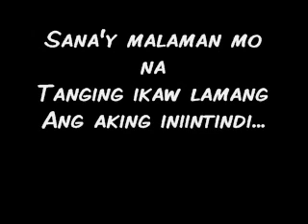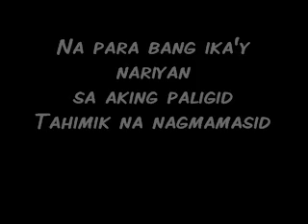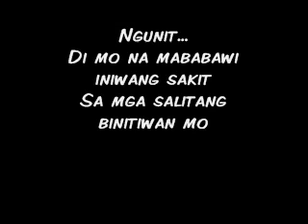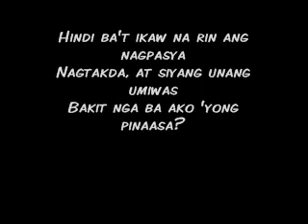Di na mababawi with lyrics (LP)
Di na mababawi by Lesson Plan Band.
Just trying...
thanks!!
God bless.